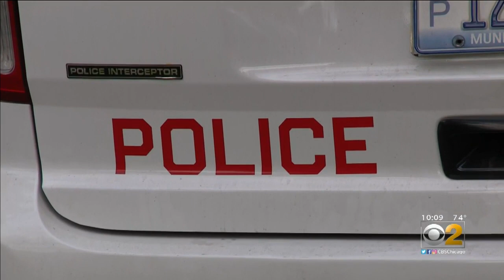Unrest Erupts After Police Shoot, Wound Man In Englewood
Police said they shot a man who was firing at officers, and misinformation led to chaos in the streets that left both civilians and officers injured. CBS 2's Steven Graves reports.